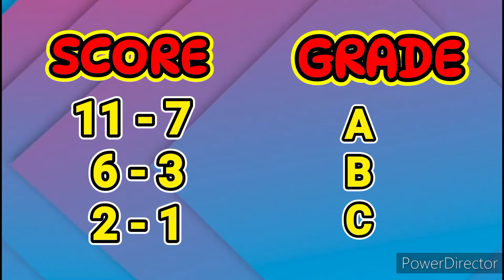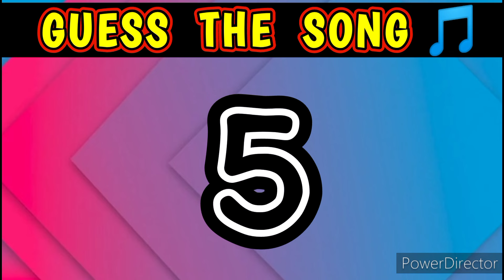Guess The Song By Its Photos Ft @triggeredinsaan Bollywood Songs Challenges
Guess The Song By Emojis 😜 | Hindi Paheliyan | Songs Challenges | Puzzle

दोनों में से कौंन मरेगा ? | Tarak mehta Episode 2 | tarak mehta ka ooltah chsma
Trippy | This Video Will Make Things Closer To You | Real...
Which lady is poor ? Hindi Paheliyan | Riddles in Hindi | Hindi paheli | Mind Your Logic Paheli
who is cheating ? Hindi Riddles | Hindi Paheli | पहेलियाँ | Mind Your Logic Paheli

guess the song by its photo,
emoji paheliyan,
guess the song by emoji,
guess the hindi song challenge,
emoji se song,
guess puzzle,
emoji paheliyan,